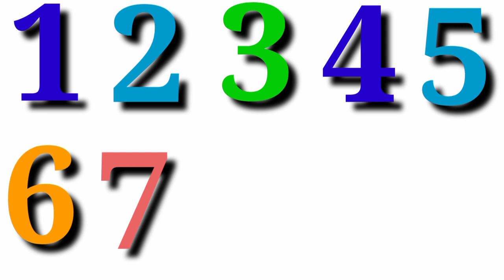Numbers || 123 || 1234 || preschool video || learn 1234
counting 123,
counting 12345,
counting 123 for kids,
counting 1234,
counting 123 song, LEARNING NUMBERS And COUNTING, learning numbers for kids,
learning numbers song,
learning numbers in hindi,
learning numbers and counting

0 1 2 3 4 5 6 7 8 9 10,
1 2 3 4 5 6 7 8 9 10,
1 2 3,
1 to 10 number words,
1 to 10 tables,
1 to 10,
10,
1000,
1-10 song,
1-10,
123 number
123 numbers song,
123 song for children,
123,
1234 songs,
1234,
12345,
123s,
abc song,
abc songs,
abc,
abcd,
alphabet song,
alphabet songs,
alphabets,
babies songs,
babies videos,
baby learning,
baby song,
baby songs,
baby video,
baby,
numbers for children,
ball,
balloons,
balls,
best children’s songs,
best preschool learning videos,
cartoon for baby,
cartoon,
cartoons,
children education,
children learning,
children rhymes,
children,
children’s songs,
children's song,
children's story,
childrens,
chuchu tv songs 2019,
chuchu tv,
colors,
count,
counting 1 to 10,
counting 1-10,
counting 1234,
learning numbers song,
counting 12345,
counting numbers 1 to 20 video,
counting numbers 1-10,
counting numbers,
counting song,
counting songs 1-10,
counting songs for preschool,
counting songs,
counting to 10,
counting,
cute song,
dynamic numbers,
education for children,
education,
educational video,
educational,
elearning,
english numbers,
english table,
english tables,
esl,
efl,
exercises,
finding,
for babies,
for toddlers,
fun,
grow kids,
how to write number,
hundred,
identify numbers,
kid songs,
kid,
kids animation,
kids education,
kids learning,
kids numbers activity, 123 learn,
kids preschool,
kids song,
kids video songs,
kids video,
kids videos,
kids,
Learn 1 to 10 numbers,
learn 123 for kids,
learn 123 in English,
learn 123 in hindi
learn 123 numbers,
learn 123 song,
counting 123,
learn 123 to 100,
learn 1234,
learn 12345,
learn color,
learn colors,
learn colours,
learn counting,
 learn number
Learn number in English
learn numbers 1 to 20 in english,
learn numbers 1-20 kindergarten,
learn numbers and counting 1 to 10,
LEARN NUMBERS AND COUNTING 1TO 10,
LEARNING NUMBERS,
123 NUMBER,
LEARNING NUMBERS and COUNTING 1 TO 10,
learn numbers and counting,
learn numbers for kids,
rainbow super kids,
learn numbers with,
learn to count from 1 to 10,
learn to count from 1-20,
learn to write numbers,
learn to read numbers,

learning colors,
learning numbers 1-20 for children in english,
learning numbers 1-20 for children,
learning numbers from 1 to 10,
learning numbers,
learning videos for preschoolers,
learning,
math4kids,
music for children,
music,
number name one to ten,
number name,
number names,
number rhymes, dancing,
number song,
number songs for children 1-10,
number words,
number writing practice 1-20,
number writing practice,
number writing song,
number writing, number writing 1-10,
number,
numbers 1 to 10 with spelling,
numbers 1 to 10,
numbers 1-10,
numbers 123,
numbers activity,
numbers counting from 1 to 10,
numbers learning,
numbers songs,
numerals,
nursery education,
nursery rhyme lyrics,
nursery rhyme,
nursery rhymes collection,
nursery rhymes,
one to ten number name,
one to ten,
one,
parents,
pebbles preschool learning,
phonics song,
play,
playing,
poems for kids,
practical,
preschool learning,
preschool songs,
preschool,
preschoolers,
rainbowsuperkids,
recognize numbers,
rhyme,
rhymes for children,
rhymes,
science,
sing-along songs,
sing-along,
singing songs,
singing walrus,
singing,
song finger family,
toddler activity,
toddler learning,

baby songs to go to sleep
baby songs abc,
baby songs baby shark,
baby songs to make them go to sleep,
nursery rhymes,
children songs,
preschool,
children song, animated song 123,
123 go school,
123 song,
1234,
12345 once i caught a fish alive,
12345,
1234 go,
1234 song,
12345 song,
numbers,
1 to 10,
123,
education,
count 1 to 10,
1 to 100,
1 to 1000,
1 to 100 song,
1 to 10 twice,
1 to 10 song,
1 to 10 counting song,
1 to 100 spelling in english,
preschool,
numbers,
counting,
children,
kids,
education,
learn numbers,
learn,
toddlers,
kids songs,
number,
abc,
10,
100,
1000,
1234,
12345,
123 song,